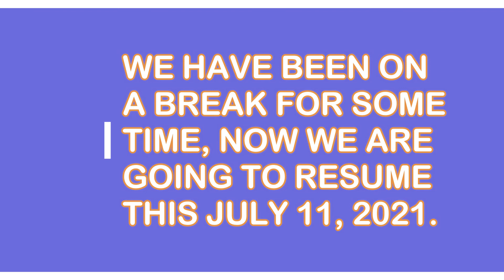JULY 11 2021 PREVIEW